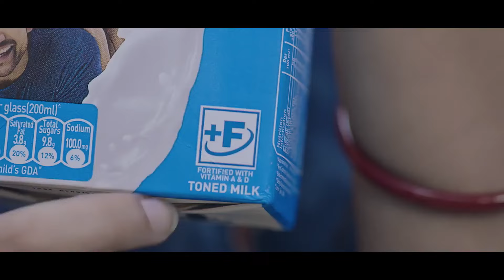Assam Forest Dept launches mobile awareness unit to prevent Human-Elephant Conflict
Assam State Forest department has taken special measures to ensure coexistence between wild elephants and humans.

It is to be mentioned that a herd of elephants including calves are grazing in Dakuapara, Pakharapara, Chandmari, Sakhati, Mouman Tangabari, Jongakhuli etc. villages especially connected with the reserve forest areas under the Singra Forest range Office of West Kamrup Division from the last few days.

When the herd of elephants entered the villages, the normal routine lives of villagers were disrupted, people were deprived of sleep and villagers alleged that they could not go to their work. They could not even go to their paddy fields. As most of the villagers are daily wage earners.

State forest team led by Ranger Bhargabh Hazarika launched a mobile awareness unit to calm the situation of terror. The unit has started a campaign with a microphone among the villages, to spread awareness and sensitize the villagers about the potential men- animal conflict.